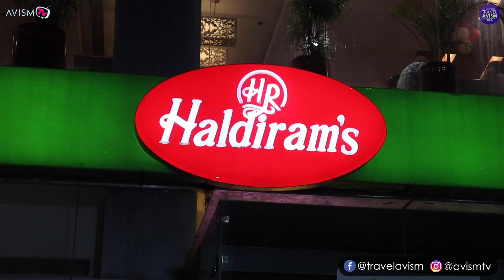Haldiram Navratra Food Honest Review | Navratra Special | Part 2 | Avism TV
Haldiram Navratra Food Honest Review | Navratra Special | Part 2 | Zaika Desh Ka

In this video we explored Navratra vrat food of Haldiram, the experience was not so good. The food tasted good but service was not up to the mark. Even the food served was cold. Haldiram is a big brand so such things were unexpected. You should check out the video and give us your valuable views.
Dusshera is a festival celebrated after 9 days (Navratri) of worshipping goddess Durga and fasting(vrat) throughout 9 days. So Avism Tv team started a series of Navratri Fast(vrat) Food Review. Our team went to different places and tasted the Navratra Special food. We had a lot of Fun while shooting these videos. We hope you will enjoy our videos.

Please Support Zaika Desh Ka

My Gears and Equipments Used-

Canon 200D Mark II
Iphone X(10)
Green Screen Cheap and Best
Osaka OS 300 Mark III Light
Amazon Basic Tripod
dji Phone gimbal